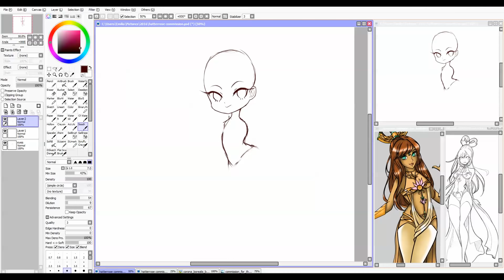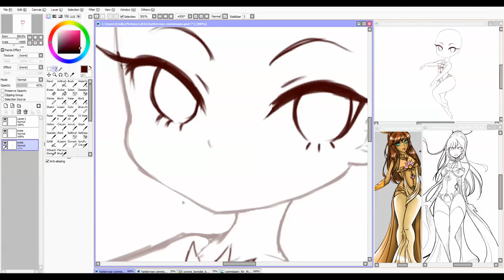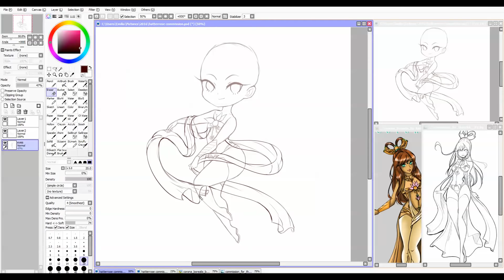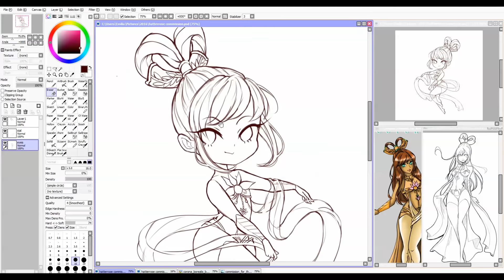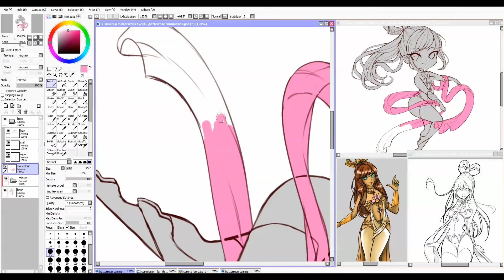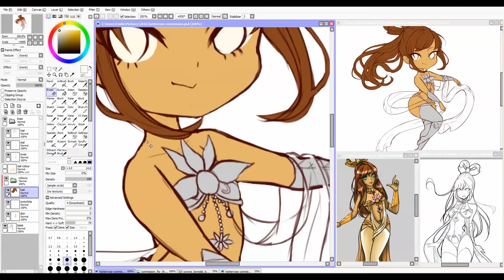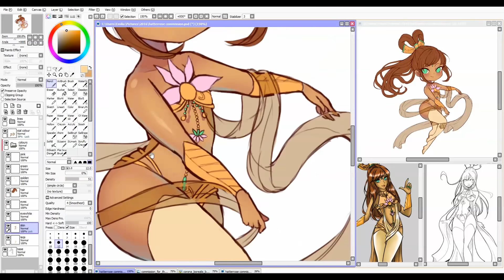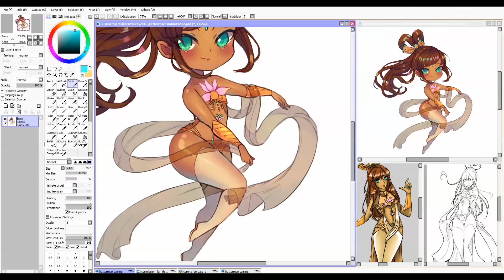Dance! [Paint tool SAI] Speedpaint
♥Recording: Snagit + Adobe premier pro

Sinchain - 8 bit Bird